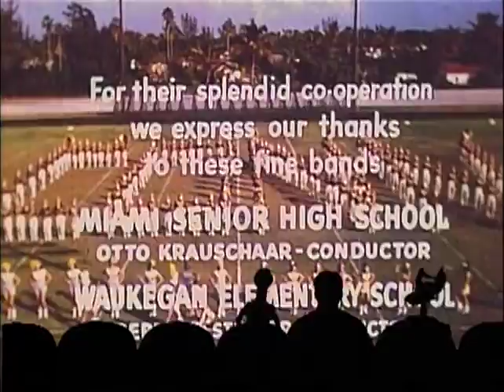MST3K - Season 3 Episode 19 - Short from War of the Colossal Beasts - Mr. B Natural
Short from War of the Colossal Beasts